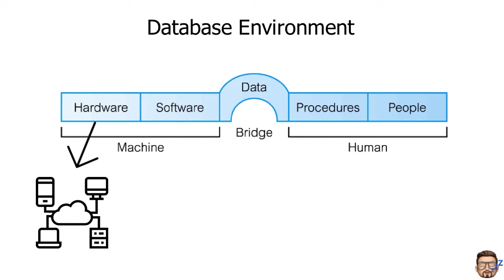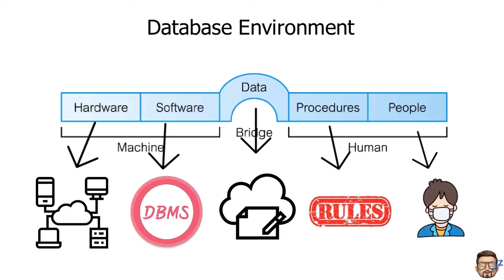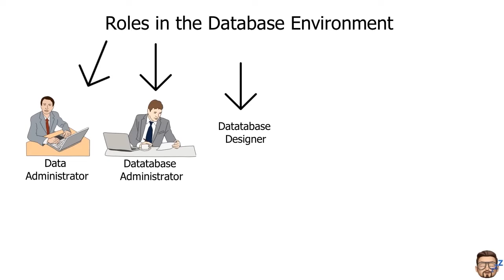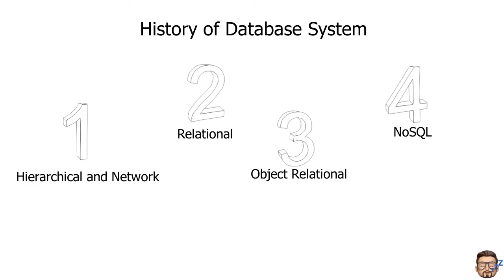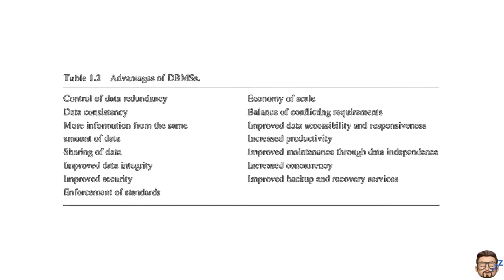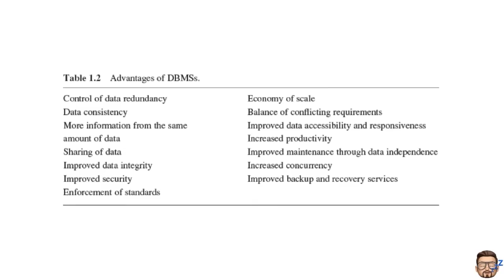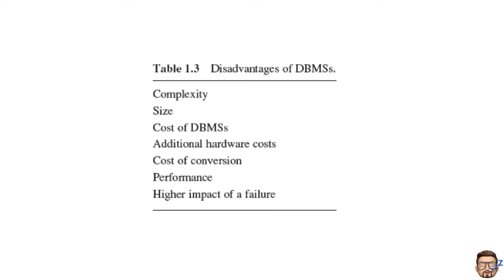Introduction to Database and Database Environment Part 2